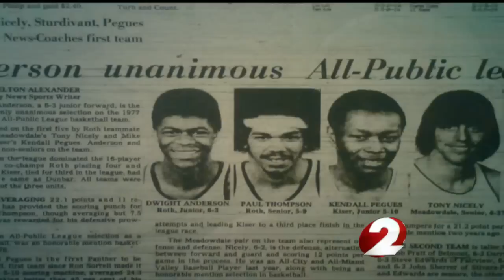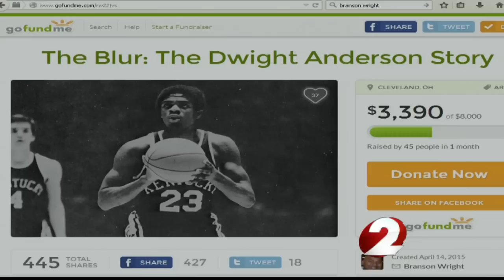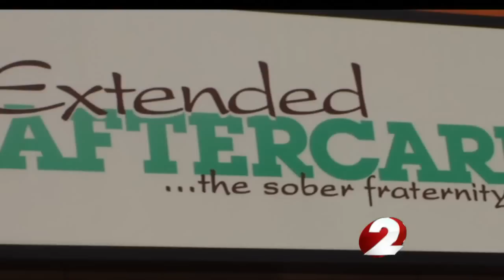The Blur: The Dwight Anderson Story plans premiere in Dayton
Cleveland sports writer Branson Wright has finished his short film on Dwight Anderson and plans to premiere the documentary in Dayton.